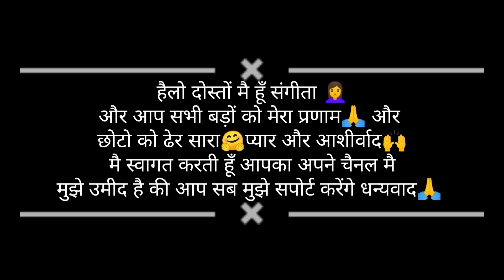लो जी बड़ी मुश्किल से पंहुच गये हम अपने घर गांव..||23 November 2022